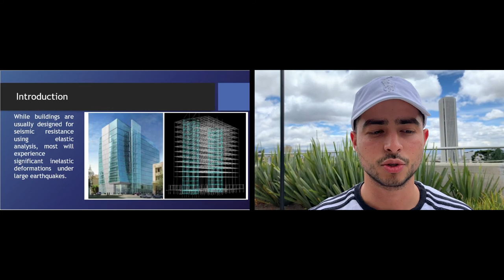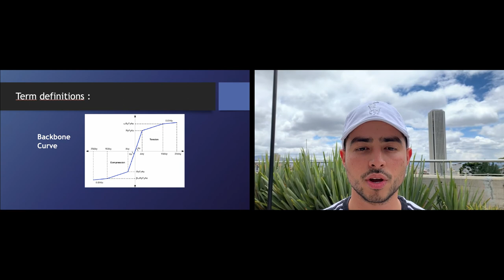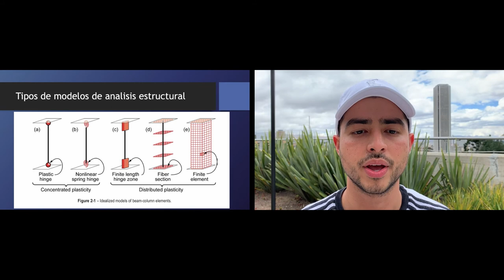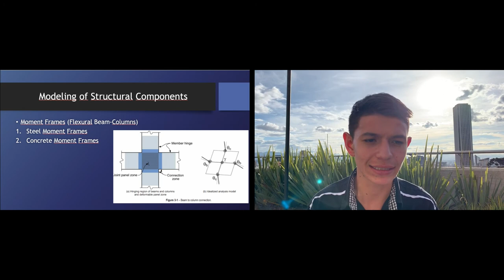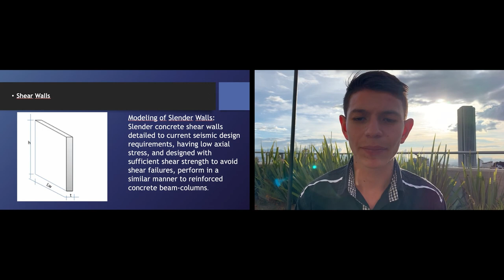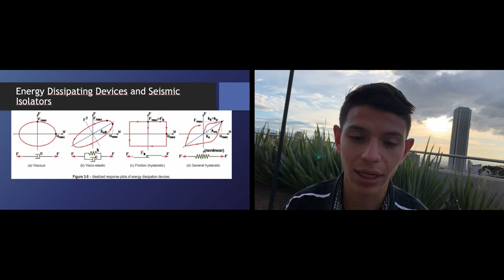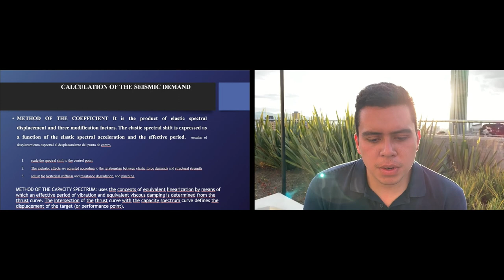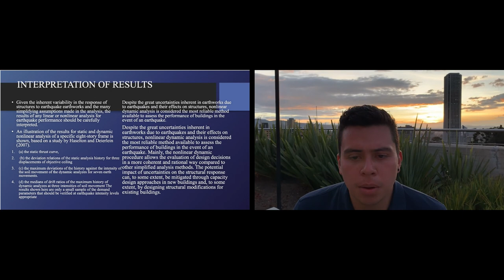Nonlinear Structural Analysis For Seismic Design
While buildings are usually designed for seismic resistance
using elastic analysis, most will experience significant inelastic
deformations under large earthquakes.